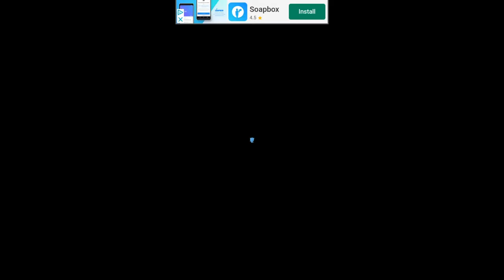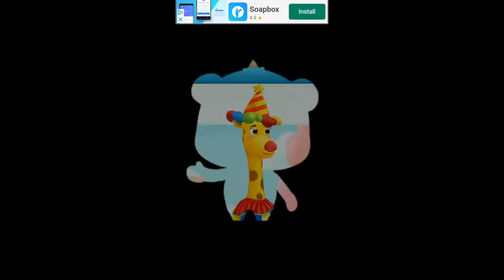Baby Panda’s School Bus - Let's Drive! (HD 1080p)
Baby Panda’s School Bus - Let's Drive! (Android/iOS)

💬Descriptions of Amazing BabyBus:
1. Drive the School Bus and pick up all your friends!
2. Remember to fasten the seat belt!
3. Let’s go shopping for all the things you’ll need at school! Blankets, school bags, pencil boxes and more for kindergarten!
4. Check out the school’s photo studio! A lot of beautiful clothes to dress up. Let’s enjoy the costume party!
5. Drive the School Bus to the hospital to get a health check-up: measure the height, weight, hearing, heartbeat and more!
6. in the classroom play with toys, eat snacks and enjoy kindergarten life!💬

👉If you want also check my group on Facebook, Twitter and Instagram👈